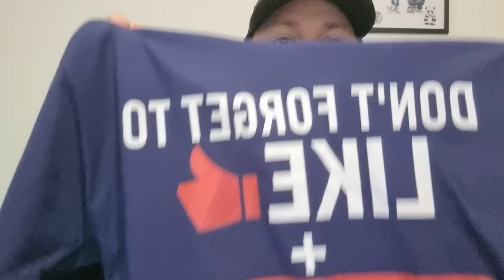BENIDORM 6 Days - OUTRAGEOUS Prices ( GOOD ).....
Benidorm Spain 6 Days how much did the flights and hotel cost ?